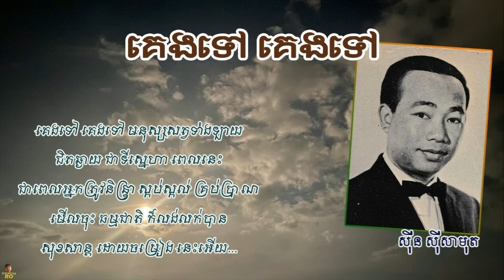គេងទៅ គេងទៅ - ស៊ីន ស៊ីសាមុត | Kheng Tov Kheng Tov - SINN SISAMOUTH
គេងទៅគេងទៅ - ច្រៀងដោយ លោក ស៊ីន ស៊ីសាមុត (អធិរាជសម្លេងមាស)

ហ៊ឺ. ហ៊ឺ. ហ៊ឺ.

១. គេងទៅៗ មនុស្សសត្វទាំងឡាយ
ជិតឆ្ងាយជាទីស្នេហា
សូមគេងឲ្យបាន គ្រប់ៗអាត្មាក្នុងគ្រាកង្វល់
សូមគេងឲ្យបាន យល់ឋានសុខសល់
ដើម្បី បានយល់រស្មីសុខា

២. គេងទៅៗ មនុស្សសត្វទាំងឡាយ
ជិតឆ្ងាយដែលខ្ញុំបេតី
ក្រោមមេឃខៀវខ្ចី រស្មីសូរិយា
ចាំងច្រាលភូមិឋាន
វាតាបោកបក់ អង្អែលសព្វប្រាណ
គេងទៅ បងនៅបំពេអូនហើយ ។

៣. សូមអ្នកកុំឆ្ងល់ នាំឲ្យកង្វល់
សូមកុំនឹកដល់រឿងទុក្ខអំពល់
នាំតែហ្មងសៅ
សត្រូវដួងចិត្ត ដែលកាចសាហាវ...
រៀមជួយរំលែកស្រីបាន ។

៤. គេងទៅៗ មនុស្សសត្វទាំងឡាយ
ជិតឆ្ងាយជាទីស្នេហា
ពេលនេះជាពេលអ្នកត្រូវនិន្រ្ទា
ស្កប់ស្កល់គ្រប់ប្រាណ
មើលចុះធម្មជាតិ ក៏លង់លក់បាន
សុខសាន្ត... ដោយចម្រៀងនេះ អើយ...។

និពន្ធទំនុកច្រៀង៖ កវី ...
និពន្ធបទភ្លេង៖ លោក ...
សម្រួលតន្រ្តី៖ លោក ...